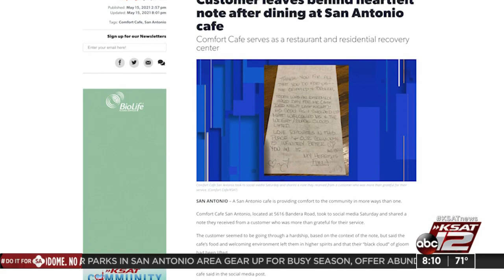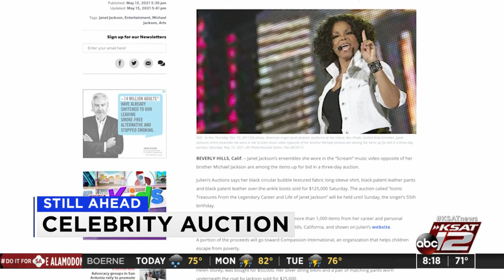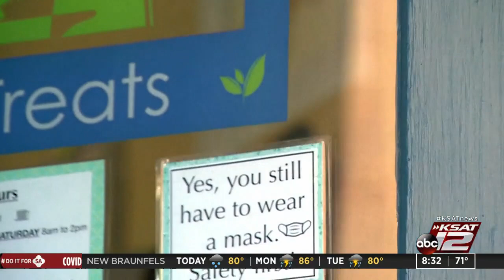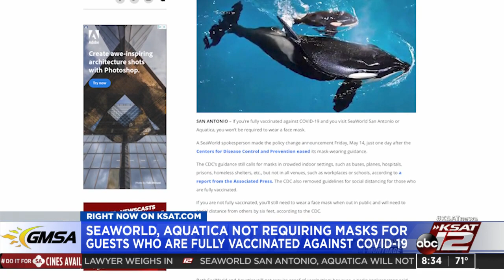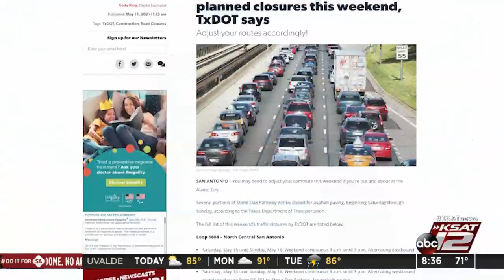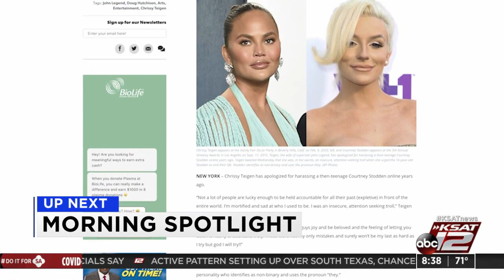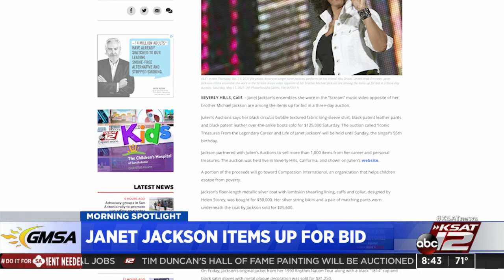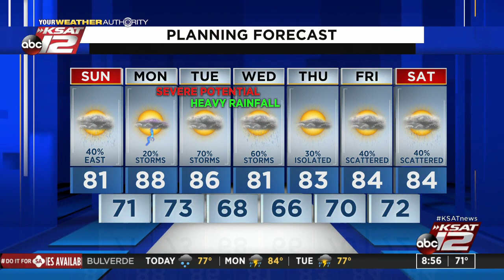GMSA Weekends : May 16, 2021